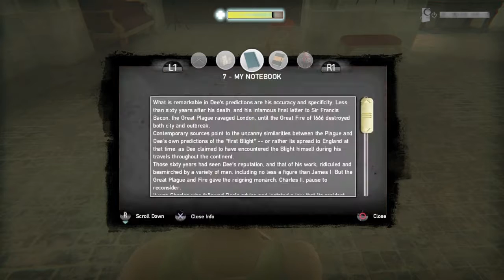Lets play Zombi part 9